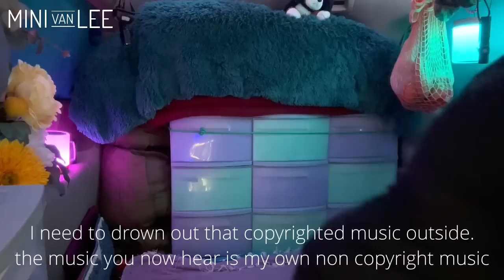how I changed my minivan (realistic) and got focused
My chaotic journey with clutter in my minivan continuation.
If you live in a small space you know what “loose stuff” can do to your tranquility. If you live in a house or a van, clutter can sting your brain.

Amazon.com/author/minivanlee